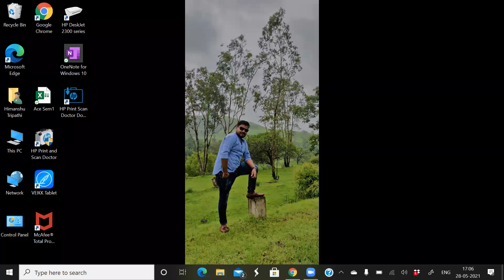28/May/2021 Evening Chemical Bonding